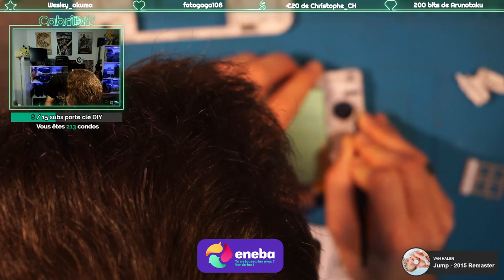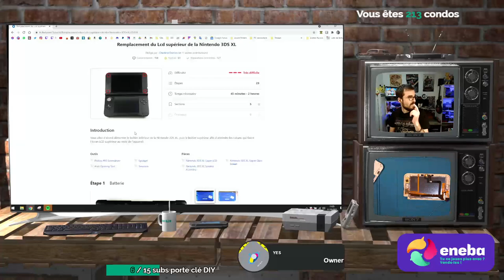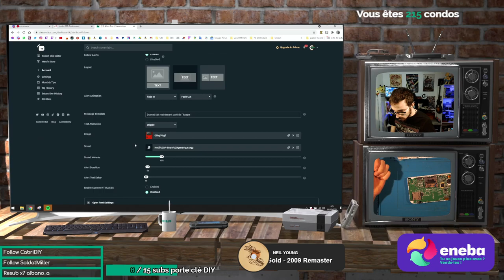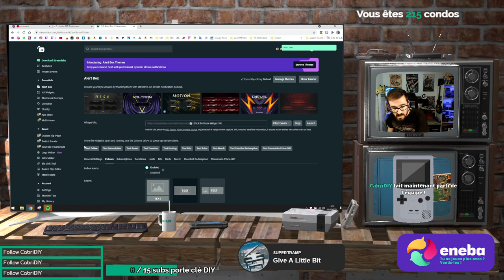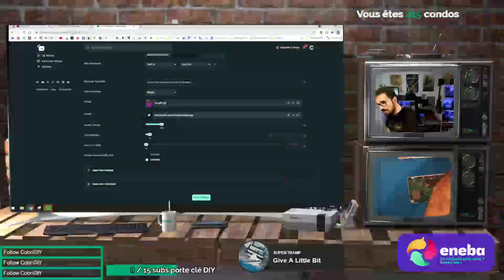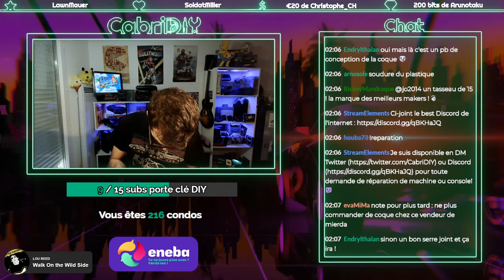[3DS XL] Remontage Nintendo 3DS XL (écran et charnière cassé)